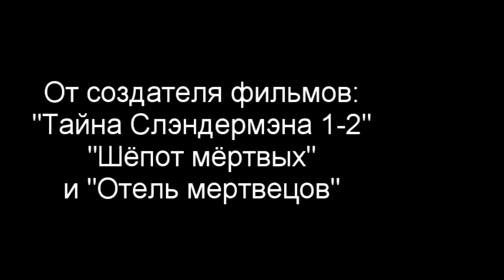Челюсти 19 Тизер-трейлер / Jaws 19. Teaser-trailer (2015)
Балтийское море. 2015. Берега терроризирует акула-людоед, однако военным удалось её уничтожить, однако акула восстала из мёртвых, став призраком, и теперь любой, кто окажется у неё на пути, станет её жертвой.

В ролях: Иван Яковидиш, Сергей А, Виктор Мурзиков, Игорь де Феррон, Илья Жерновых, Хассан Хакак, Евгений Мишухин, Олег Золотницкий